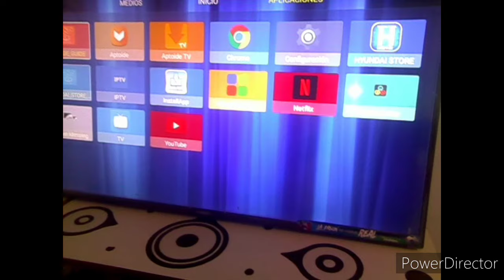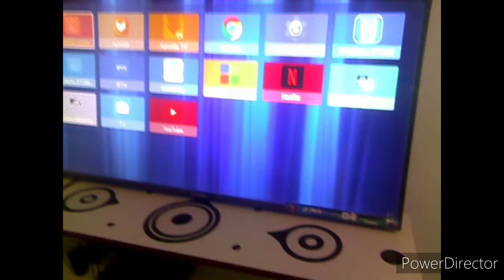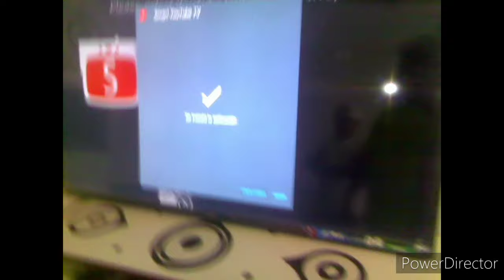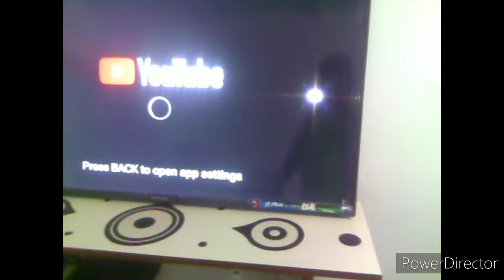No abre youtube smart hiunday(solucion facil)Esta acción no esta permitida.